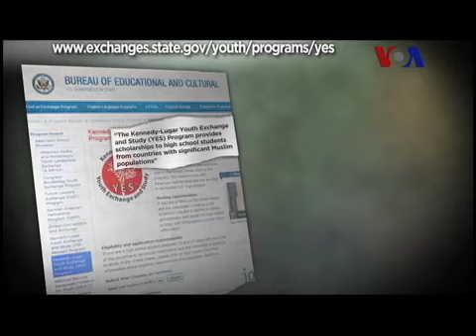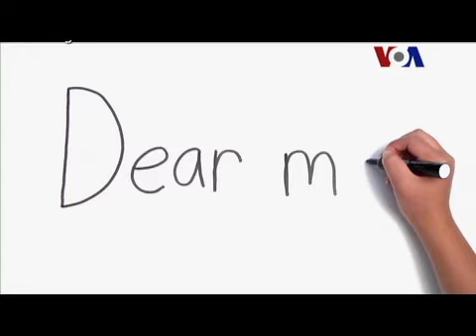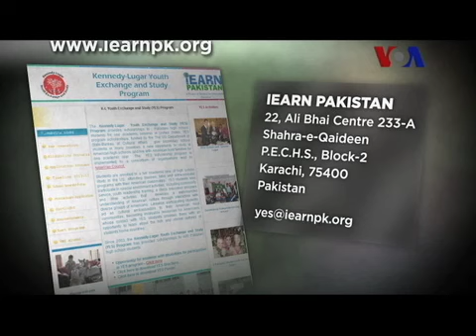YES Program -- An Introduction- Tabinda Naeem- Urdu VOA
This report is an introduction to the Kennedy-Lugar Youth Exchange and Study (YES) Program, funded by the U.S. Department of State, which provides scholarships for secondary school students (age 15-17) from countries with significant Muslim populations to spend up to one academic year in the United States. Kevin Baker -- the program manager for YES from the State Department and Farah Kamal - Executive Director of a Pakistani non-profit organization I-EARN PAKISTAN has been interviewed for this report, who discusses the selection criteria for Pakistani students for the program.